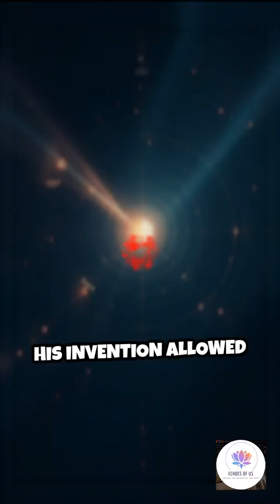The Unsung Pioneer Who Gave Us Radar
Meet the visionary who turned invisible waves into a life-saving technology! Discover the forgotten genius behind radar.